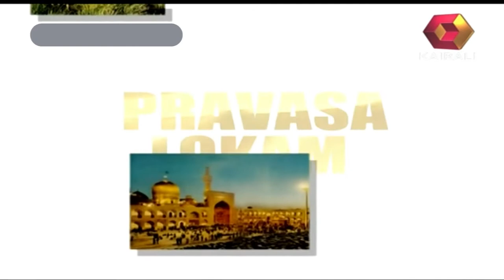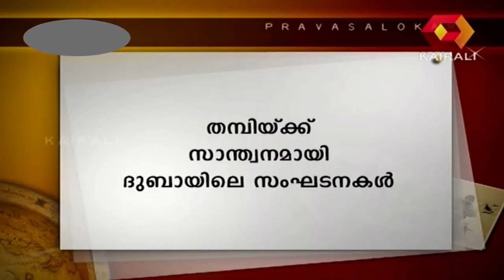Pravasalokam - Family in search of Issac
Pravasalokam, or 'World of Expatriates', is a pioneering Malayalam show on Kairali TV, that attempts to locate Malayalees who went missing or trapped under different circumstances, in the Middle-East and unite them with their families back in Kerala. The crew then tries to locate the person with the help of the Indian consulate in that country, their counterparts in the Middle-East or by collecting the information given by the viewers of the show. The programme has representatives in the Gulf countries who can be contacted for help. The show is hosted by noted film-maker PT Kunju Muhammed.